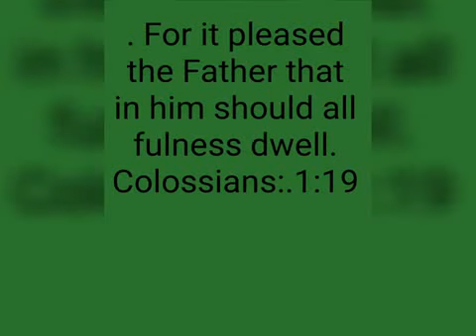കൊലൊസ്സ്യർ 1:19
IPE C KURIAN.                     AMEN 🙏🏻.                    EPISODE 102